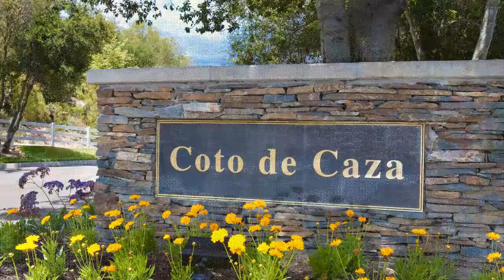27 Hubbard Way Coto de Caza, California